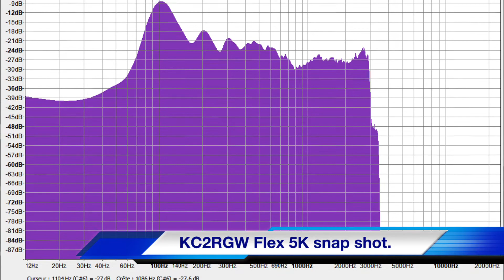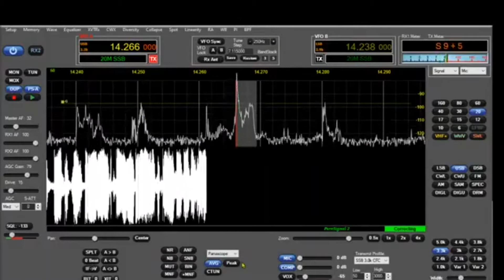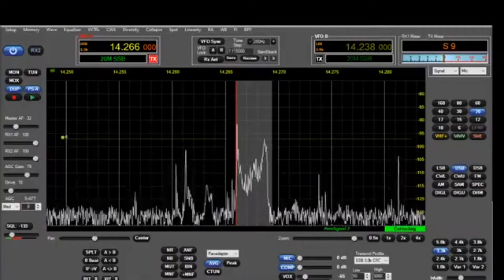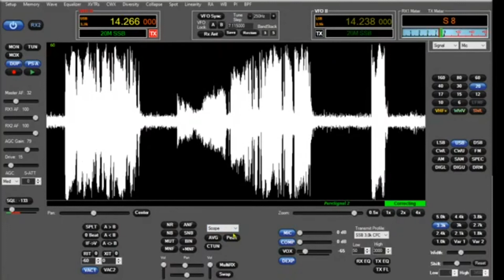IC7600 ESSB strong signal and weak signal comparison. How it should, or could sound.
Taking a 3khz band width signal and giving it character isn’t bad. Just right and it could be very effective in weak conditions. I’ve since turned too a IC7610 with a more subtle and warmer deeper approach, but as effective.